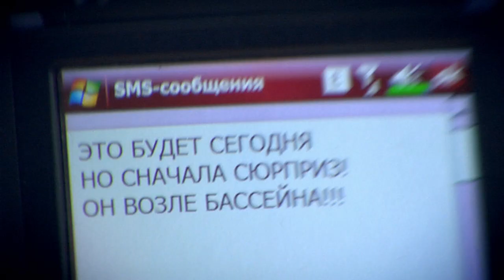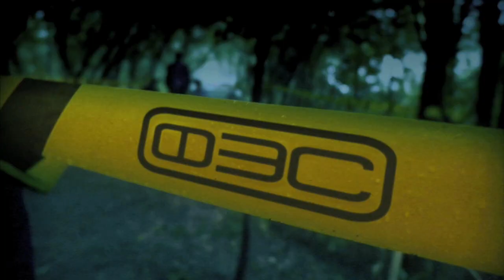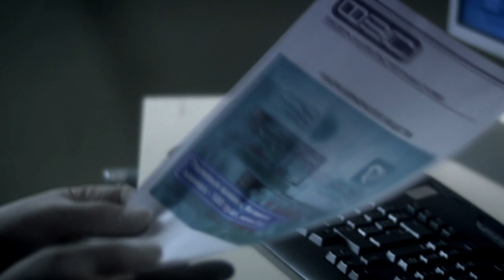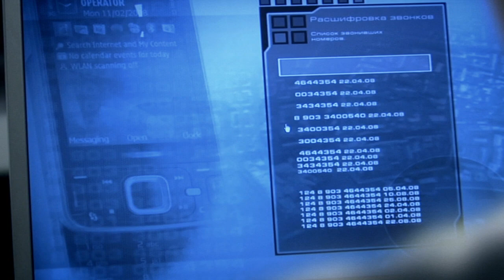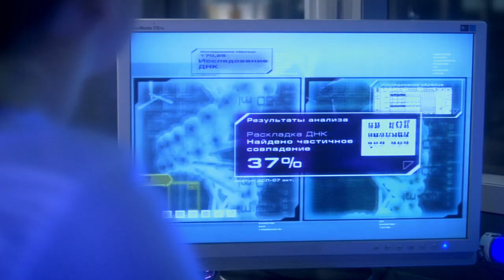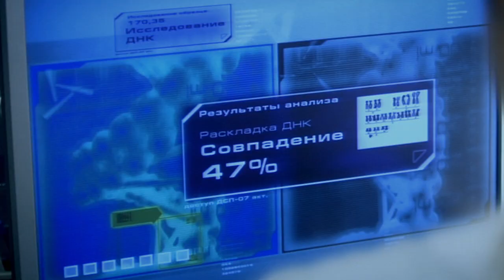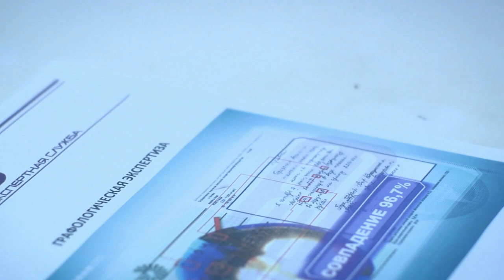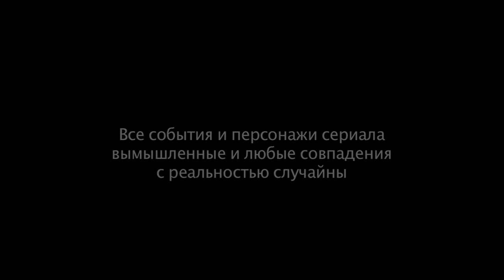След. 170 серия - Гнездо кукушки | Криминальные сериалы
У студентки Кати появился поклонник. Он знает или угадывает все, что хочет его любимая. Модный телефон или билеты на концерт, редкая книга, цветы или сладости... Он был бы идеальным мужчиной, если бы весь роман не протекал... посредством СМС-сообщений. Своего таинственного ухажера Катя никогда не видела. И вот, наконец, он назначает ей первую встречу, но сначала очередной подарок... Когда Катя открывает коробку, ее разносит на куски мощнейшим взрывом. К делу немедленно подключается ФЭС.